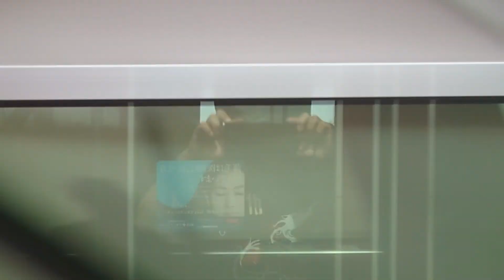Hankyu train between Juso and Nakatsu station,Osaks,Japan 5th June,2020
阪急　十三駅　中津駅